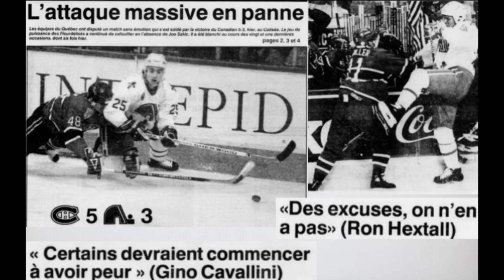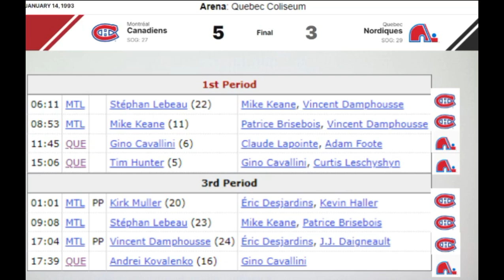Nordiques vs Canadiens 14.1.93